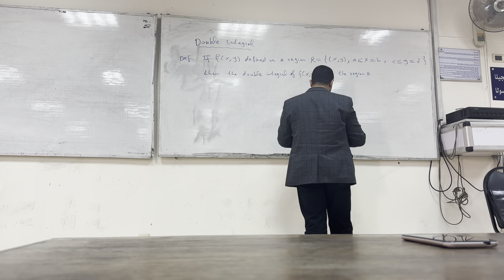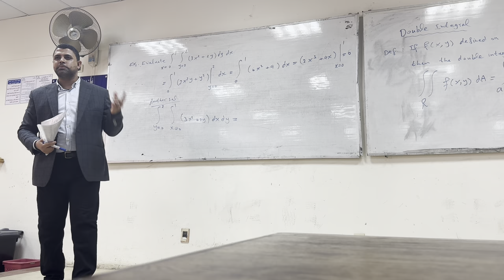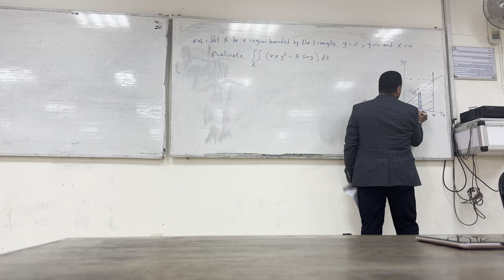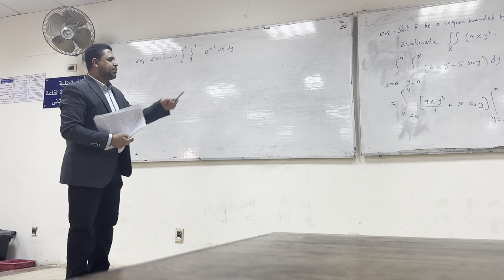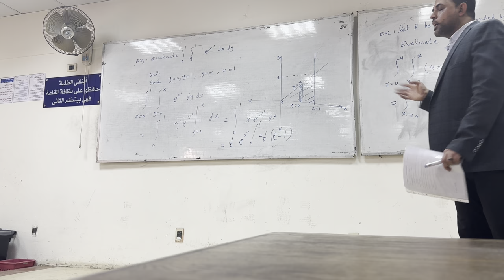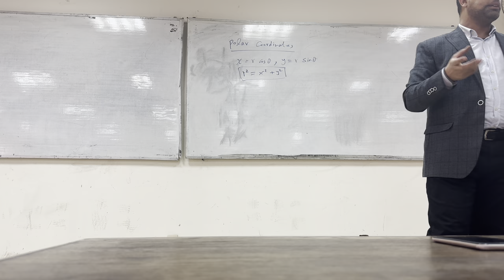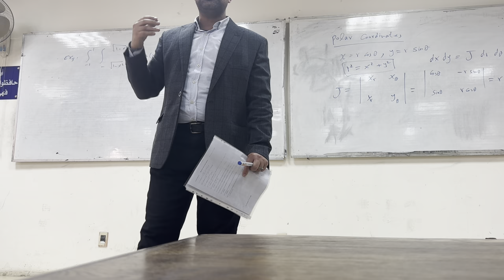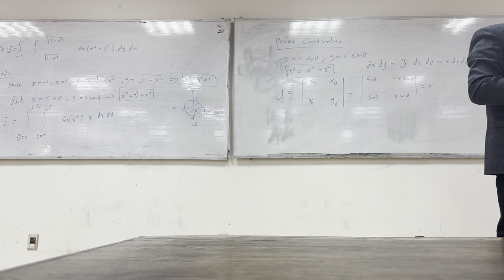LEC : 6 TOPIC : double integral SUBJECT : differential equations